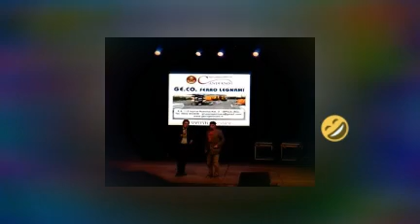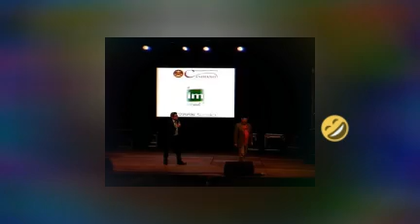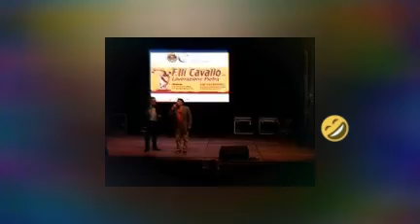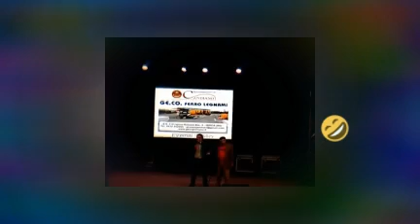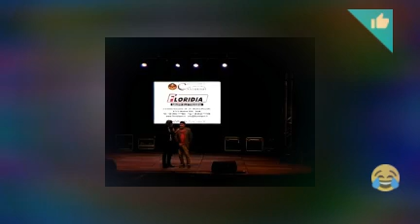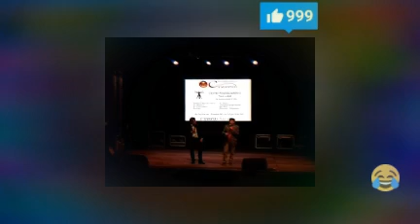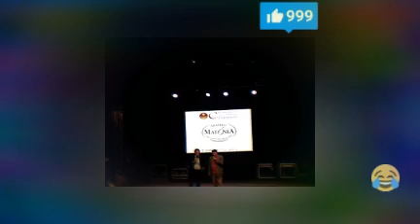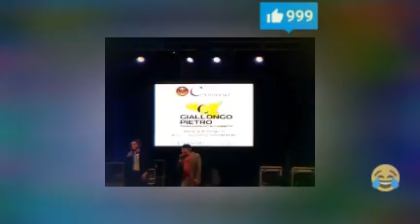Salvo la Rosa & Litterio 7°Sagra dell'Arancino Rosolini Sr Sicilia 14/08/2017